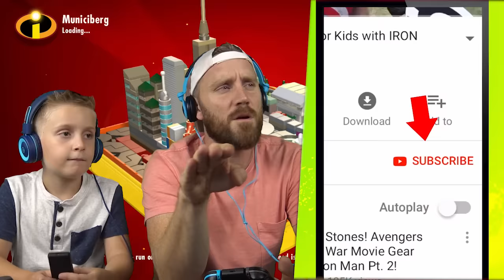Lego The Incredibles Gameplay Part 8: Fighting Fires!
Mr. Incredible and Frozone Saves the Day in LEGO the Incredibles Gameplay for Nintendo Switch Part 8! Also check out Jack Jack saves the Day

ABOUT KIDCITY
Welcome to KidCity - the premier YouTube channel for kids and fun families! KidCity features Lil’ Flash, DadCity, MomCity & even our youngest Ava - as we play all sorts of kids games, test the latest toys and super hero gear, and even compete in challenges for kids! And we do it all as a family! We love to test out Super Hero Gear like Spider-Man Web Shooters & Avengers Nerf Gear.  We also play NINTENDO SWITCH games, and unbox toys from the LEGO Batman Movie, Hot Wheels Cars, Justice League, Avengers, and even more super hero toys!

We are committed to a fun, safe & clean videos for all ages. We will never promote anything that we wouldn’t let our own children participate in!